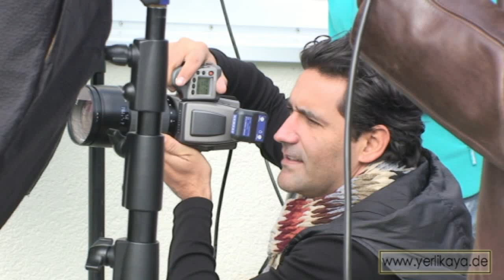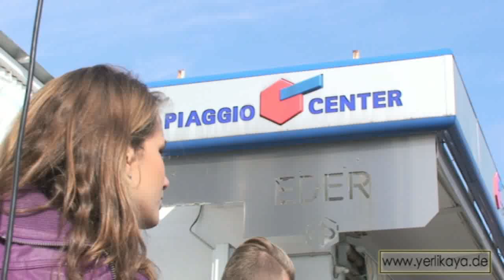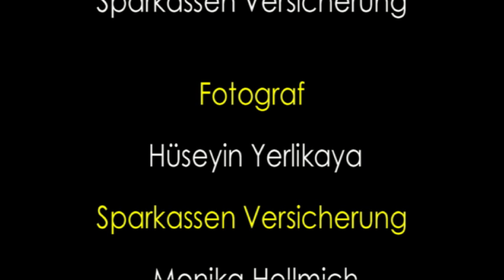Hyp Yerlikaya meets SV SparkassenVersicherung